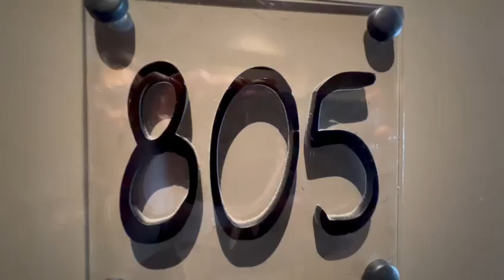FOR LEASE - 805/452 St Kilda Road